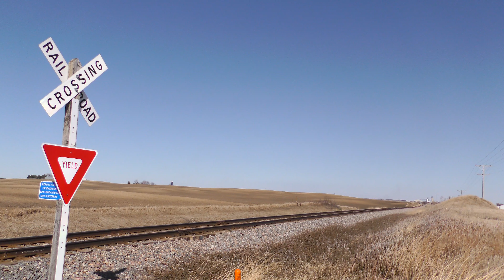Locals At Track Speed, Loaded Grain Moves East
A whole month after coming up to the Waterloo sub I found the BCOL 4648 again on the same train from 2-27. There were some foreign power, but the most out of ordinary thing was the below average seasonal temps

1. L571
CN #8951 SD70M-2
CN #8904 SD70M-2
CSX #3319 ET44AH
BCOL #4648 C44-9W

2. L570

3. G888